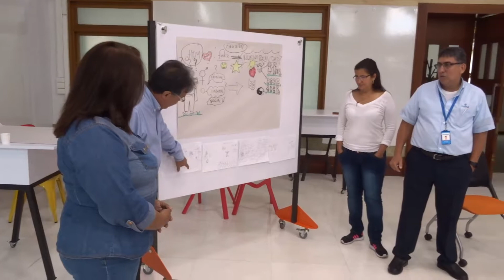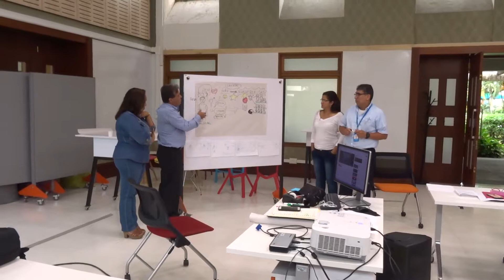pensamiento sistemico grupo 1